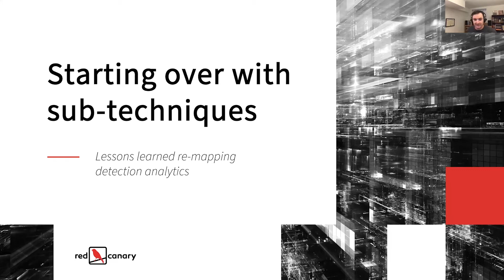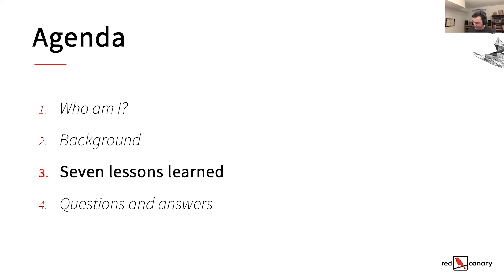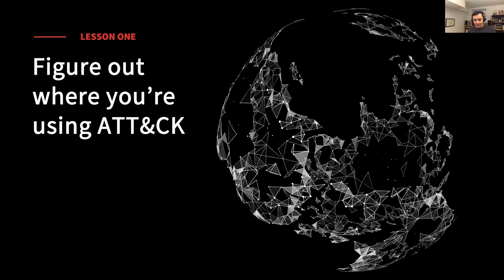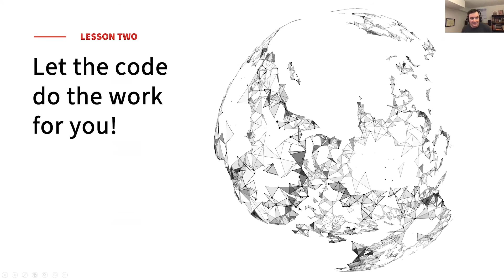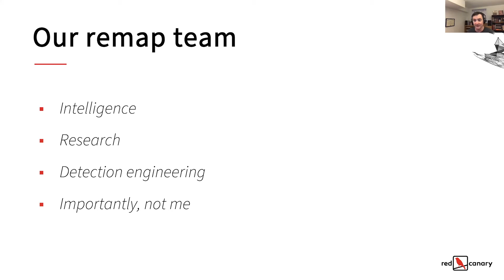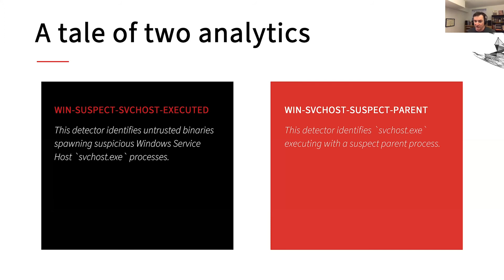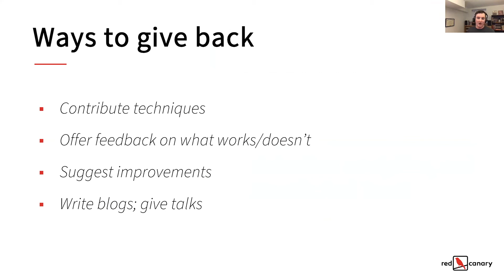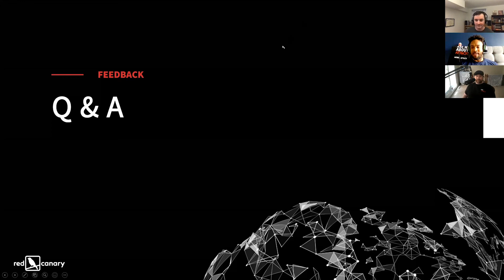Starting Over with Sub-Techniques: Lessons Learned Remapping Detection Analytics - October 2020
Brian Donohue, Security Evangelist, Red Canary, @thebriandonohue

In early 2018, Red Canary adopted MITRE ATT&CK as the common language that they would use to categorize threats, measure detection coverage, and communicate about malicious behaviors. In the intervening years, they’ve relied on the framework to develop open source tools like Atomic Red Team and help security teams prioritize their defensive efforts with blogs and our annual Threat Detection Report.

In early 2020, MITRE announced that ATT&CK would be expanding its original taxonomy of tactics and techniques to include sub-techniques. In the months that followed MITRE's announcement, Red Canary’s research, intelligence, and detection engineering teams painstakingly remapped their library of thousands of behavioral analytics to sub-techniques. In doing so, they improved their correlational logic, experimented with the idea of conditional technique mapping, and, unfortunately, rendered the 2020 Threat Detection Report out-of-date.

In this talk from the MITRE ATT&CKcon Power Hour session on October 9, 2020, Brian discusses how refactoring for sub-techniques offered us the opportunity to apply all the lessons learned in more than two years of operationalizing ATT&CK. He also explores how Red Canary has remodeled its ATT&CK mapping to allow for added flexibility and human input and shows what happens when the Red Canary applied their new sub-technique mappings to the 2020 Threat Detection Report.